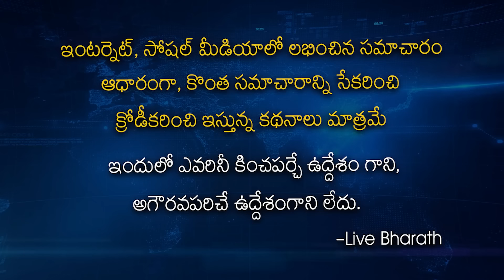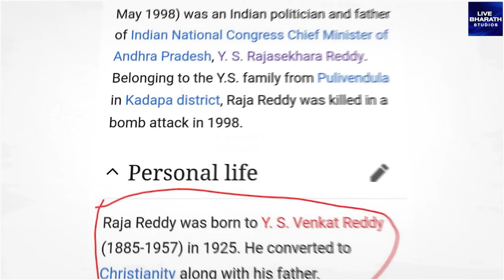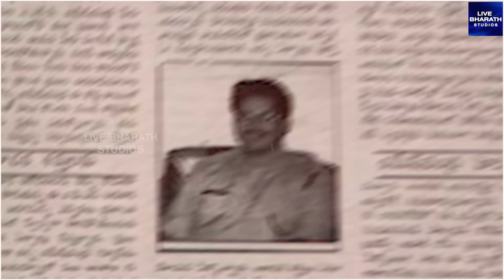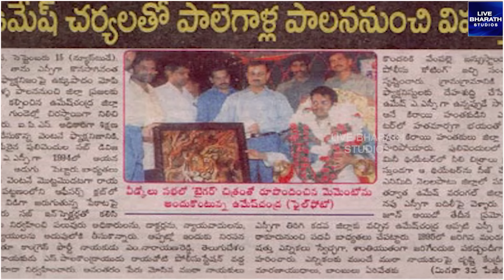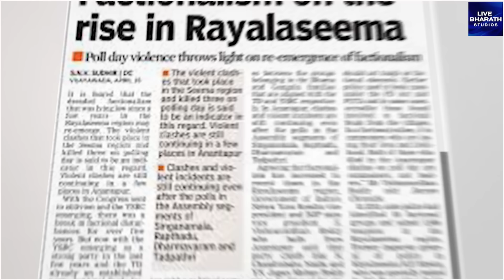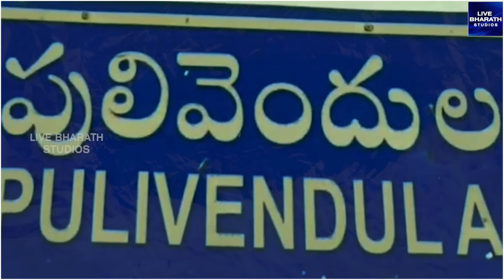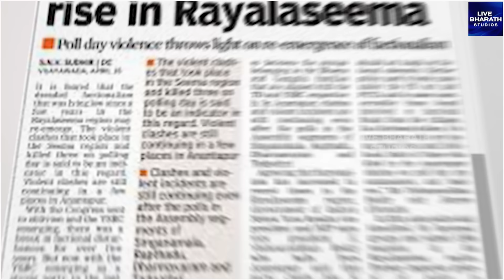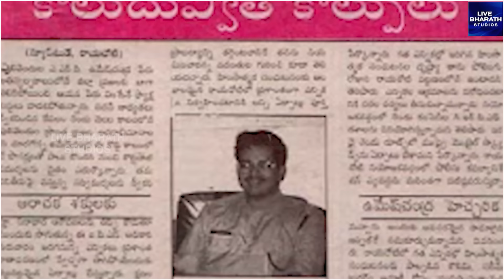వై.యస్.రాజారెడ్డి బయోగ్రఫీ | YS Raja reddy Biography | YS Raja reddy Realstory| YSR Family History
వై.యస్.రాజారెడ్డి బయోగ్రఫీ | y s raja reddy biography | y s raja reddy Realstory| YSR Family History
TDP Sr Leader Parthasarathy Reddy Unknown Facts About YSR Family | YS Jagan | The Leo News
theleonews.com,latest telugu news,todays news,viral videos,telugu news,andhra pradesh news,telangana news,news,TDP Sr Leader Parthasarathy Reddy Unknown Facts About YSR Family,TDP Sr Leader Parthasarathy Reddy Comments ON CM Jagan,Chandra Babu Comments On CM Jagan,CM Jagan Fires On Nara Lokesh,Nara Lokesh Funny Speech,Nara Lokesh Funny Videos,Nara Lokesh Fires On CM Jagan,Nara Lokesh,Chandra Babu naidu,CM Jagan,The Leo News
TDP B Tech Ravi : YS Rajasekhara Reddy Realized After Raja Reddy Murder || Open Heart With RK
YS Rajasekhara Reddy Brother George Reddy Home Tour | YS Vimala House | CM YS Jagan | SumanTV Telugu
YSR First Signature After Becoming CM | YS Rajasekhara Reddy Speech about Farmers | Telugu FilmNagar
Untold History Of YS Rajashekar Reddy || Unknown Facts Untold History,History Of YS Rajashekar Reddy,ysr,YS Rajashekar Reddy,rajashekar reddy,history of rajashekar reddy,unknown facts,facts of rajashekar reddy
YSR తండ్రి, ఫ్యాక్షనిస్ట్ ఆ..? || డాక్టర్ నుంచి రాష్ట్ర CM ఎలా అయ్యారు ? || Y.S. Rajashekhar Reddy
ys rajasekhara reddy,ys rajasekhara reddy biography,ys rajasekhar reddy,ys rajasekhara reddy life history,ys rajashekar reddy,ys jagan,ys rajasekhar reddy biography,ys rajasekhara reddy speech,ys rajasekhara reddy political history,ys rajasekhara reddy life story in telugu,y s rajasekhara reddy biography,
JC Diwakar Reddy Revealed Shocking Facts about YS Raja Reddy | YSRCP | YS JAGAN | Rajasekhara Reddy
వివేకాను ఇలా చంపాం...|| YS Viveka Ex-Driver Dastagiri Confession Statement || ABN